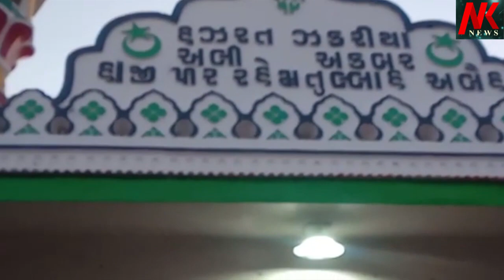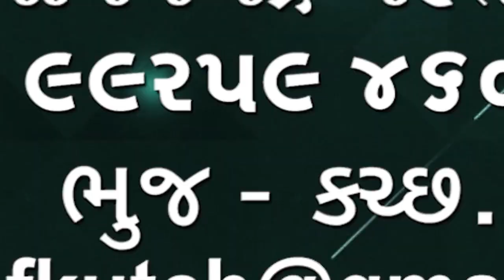કચ્છના કોમી એકતાનું પ્રતિક હાજીપીર બાબા ના સ્થાને લોકોને ભોજન આપી મદદ કરાય છે